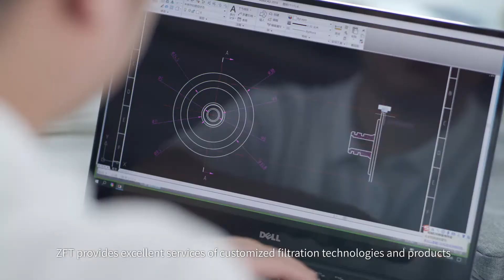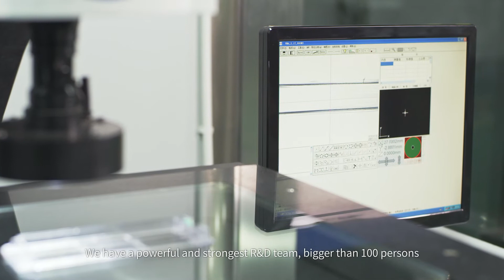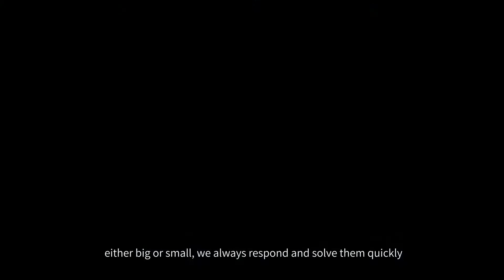Zhejiang Zhaohui Filter Technology-Innovative Solution Provider for Global Air Filtration Industry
Zhaohui with 30 years experience in producing quality products include Air purifier replacement filters,Air filters, Vacuum/Extractor filters,disposable filter bags,Auto filters,water purifier filters etc.

with Independent R&D Labs enhanced ZFT senior quality and innovated designs. And out from the competitors, ZFT is the only one in China to self-produce both the filtration raw material and produce finished product, which enable the stable quality ,cost strength and fast delivery.

We have over 1500 employees and 3 factory in China and 1 factory in Cambodia specially for US customers to avoid tariff.